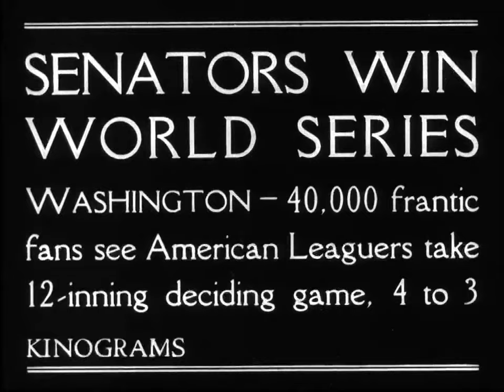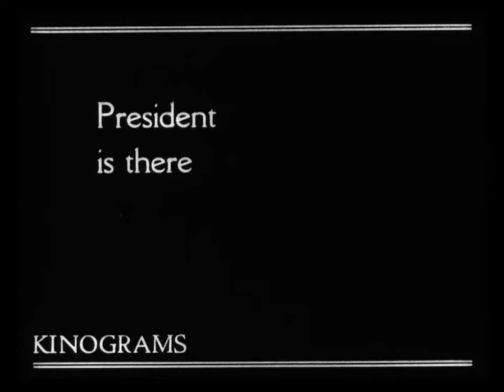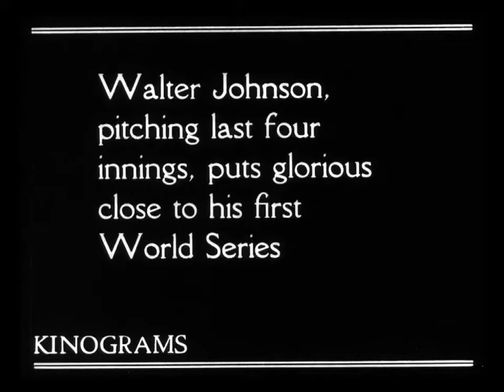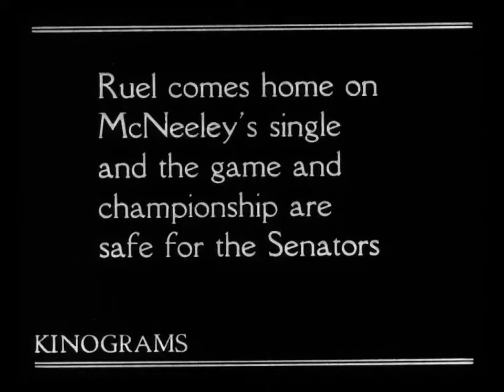Senators Win World Series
Watch the Washington Senators win the 1924 World Series in a thrilling extra innings triumph over the New York Giants. Preserved by the Library of Congress Packard Campus for Audio Visual Conservation, this remarkable newsreel footage was recently discovered in a Worcester, Massachusetts garage.